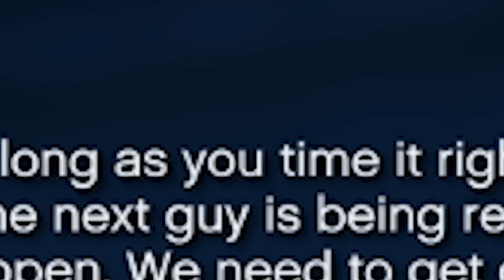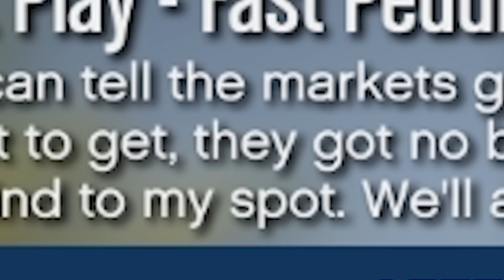GTA5 Online Funny Moments - Van Unit Heist!